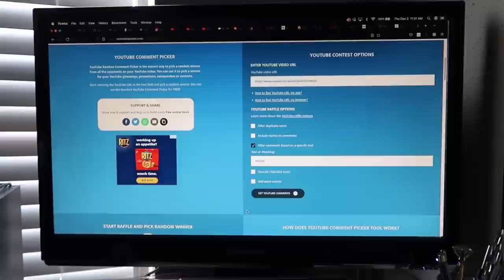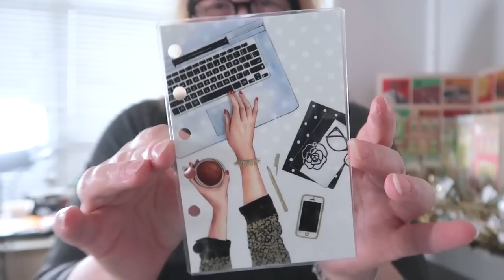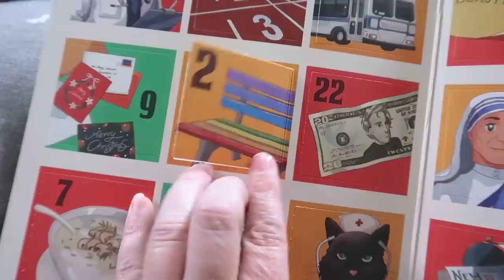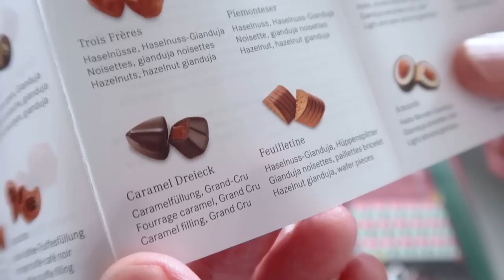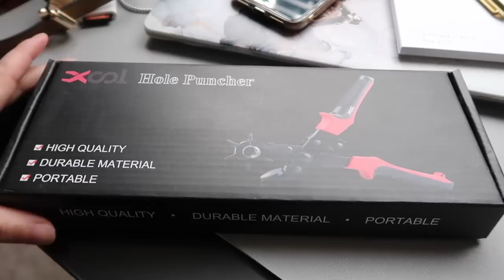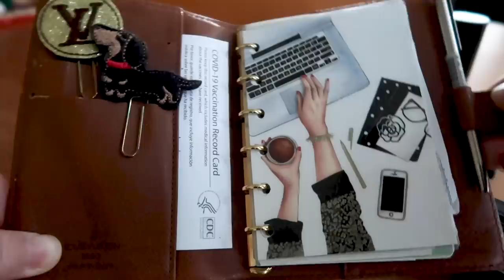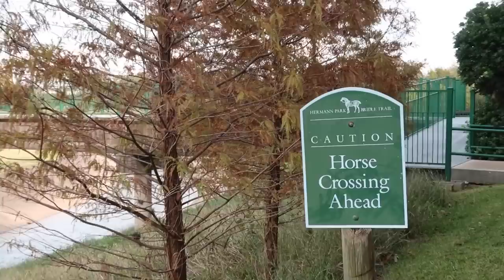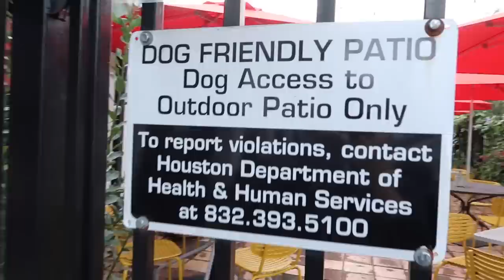Designer Handbag REVEAL & Taking the DOGS on an Adventure! || Vlogmas Day 3 2021 || Autumn Beckman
In day 3 of Vlogmas 2021 I show you a Rebecca Minkoff Edie bag in nylon. Reviews haven't been great on these. What will I think? We also open announce the winner of our Coach water bottle giveaway, open advent calendars, use my new hole punch on a leather strap, and take the dogs on an adventure.

Items.
Rebecca Minkoff Edie, nylon, military
Rebecca Minkoff Edie, nylon
Leather hole punch
Agenda dashboard
Breville automatic tea maker
Breville toaster oven

Advent Calendars.
Bonne Maman advent calendar
Kindness advent calendar
Caramels advent calendar
Whiskey advent calendar (mine is sold out but here are others)

Friends Also Doing Vlogmas.

My Normal Videos.